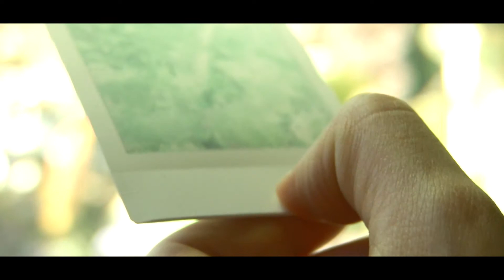かもめのマリー / ハニーちゃん MV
かもめのマリー『ハニーちゃん』
大阪で活動中のアコースティックユニット「かもめのマリー」の初MVです

1st mini album『FLOWERS』発売中